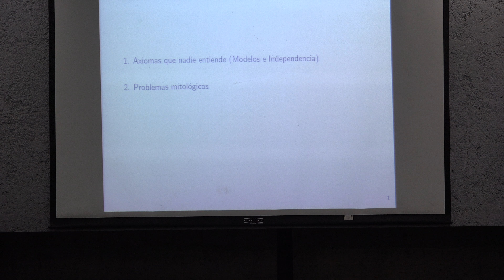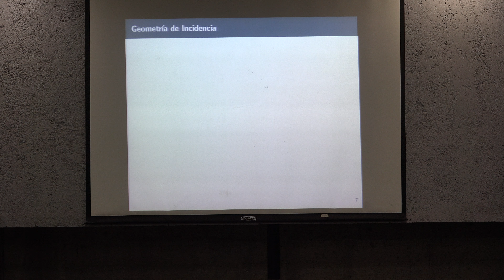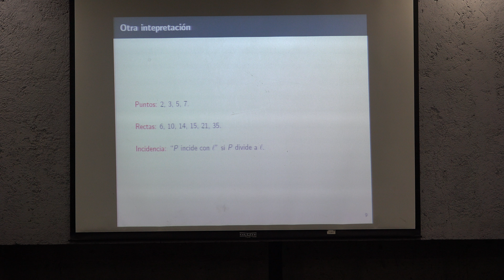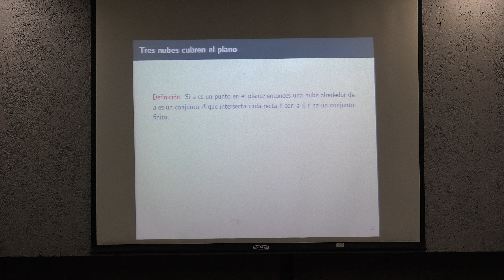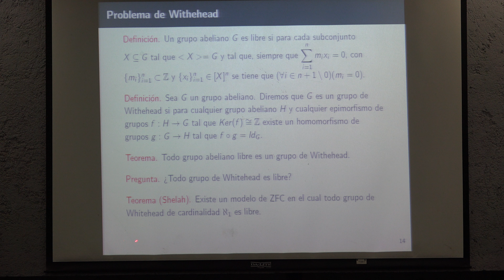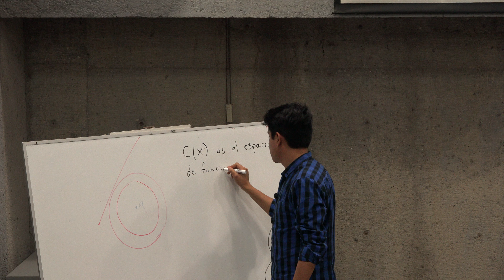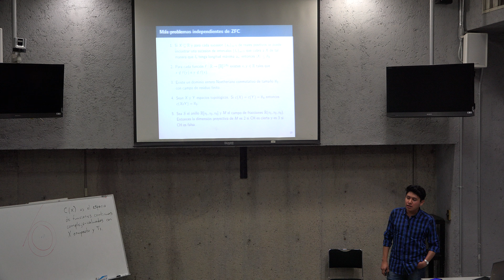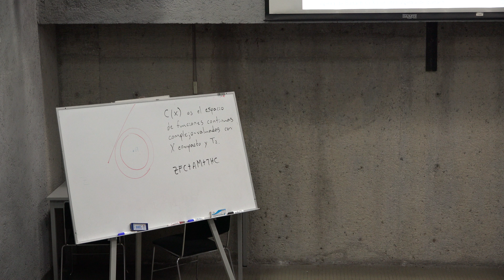Algunos Problemas independientes de ZFC Fernando Mauricio Rivera Vega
Algunos Problemas independientes de ZFC

ZFC (Zermelo-Fraenkel-Choice Axiom)

Plática dada por Fernando Rivera (Facultad de Ciencias Físico Matemáticas de la BUAP) en el 9° Aquelarre Matemático el martes 16 de octubre del 2018 en el Aula Leonila Vázquez del Amoxcalli en la Facultad de Ciencias de la UNAM

Agradecemos al equipo del Aquelarre Matemático Luis Ramos, Emilio Estevez, Erick Tovar, Rodrigo Cruz y Efraín Vega quienes grabaron las pláticas